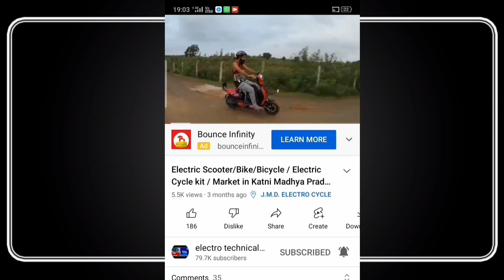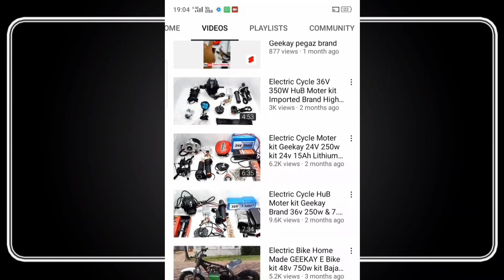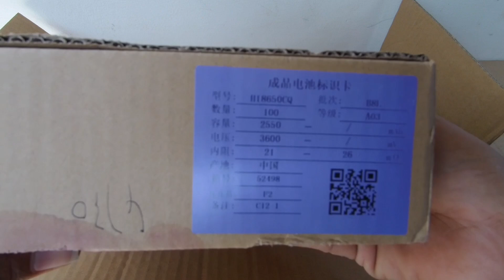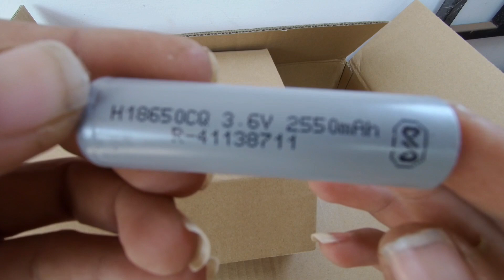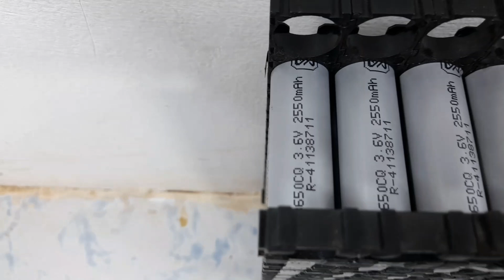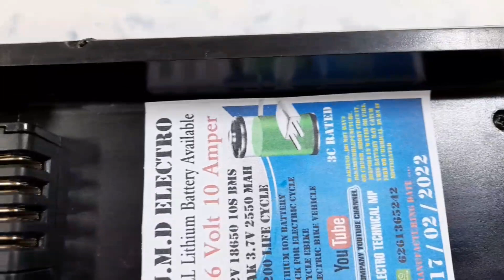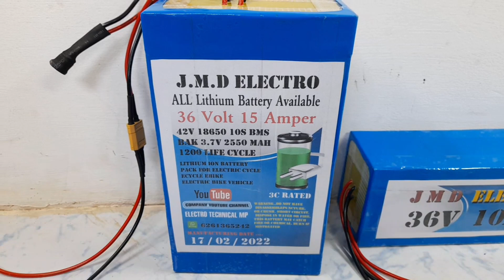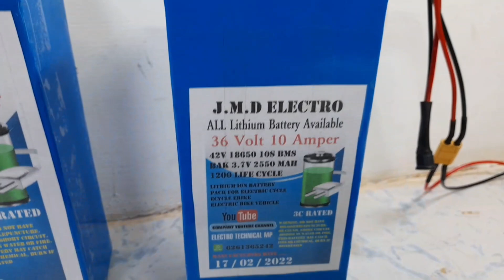Electric Cycle | Lithium Battery | Electric Cycle Moter Kit | Hub Moter Kit | Lithium Lipo4 Battery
Lithium Battery

Electric Cycle kit related connect

Geekay Moter kit

Electric Bike Moter kit

Electric Cycle Home Made India